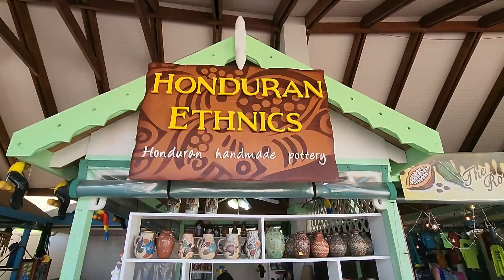Carnival Mardi Gras - Mahogany Bay Roatan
Recovered Lost Video From Mahogany Bay Roatan Carnival Mardi Gras